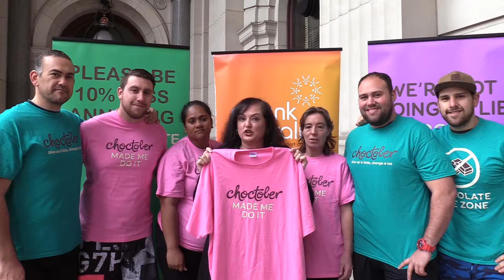Nina Springle supporting Choctober!